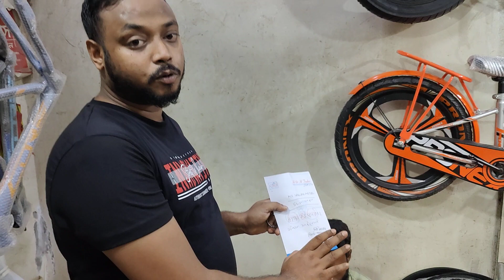Online order from শরীয়তপুর M/S Sagor Metal